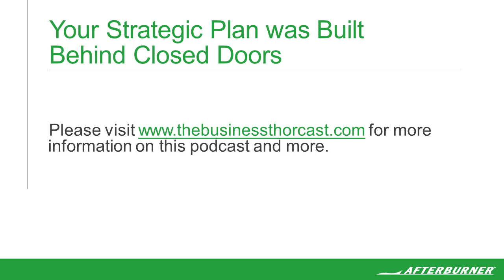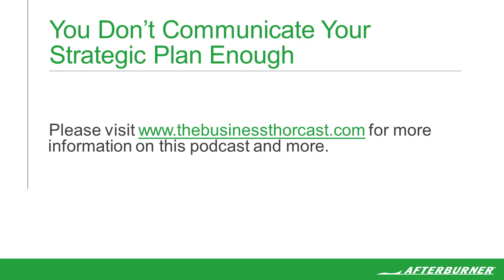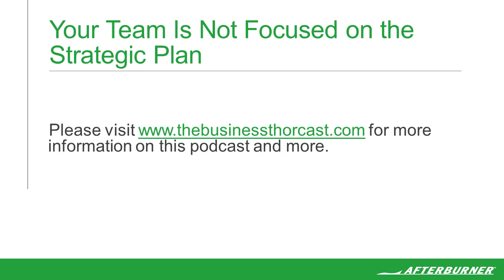Why Your Strategic Plan Will Fail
Discover why strategic plans often fail and how to ensure success in our latest episode of The Business Thorcast, "Why Your Strategic Plan Will Fail." With over 20 years of experience, Afterburner's Founder, Jim “Murph” Murphy, shares invaluable insights into the common pitfalls that derail strategic initiatives. Join us as Murph and Thor delve into the top five reasons behind strategic plan failures and uncover actionable strategies to safeguard your plan's success.

Whether you're a seasoned executive or a budding entrepreneur, this episode provides essential guidance for navigating the complexities of strategic planning. Don't miss out on this illuminating discussion—tune in now to fortify your strategic endeavors!

ACCELERATING PERFORMANCE THROUGH FLAWLESS EXECUTION

We believe corporate teams can execute with the same precision and accuracy as elite military aviators and special operations teams.
This is the core of who we are and what we do for our clients. We inspire teams, align them on their purpose and help execute their plan to accelerate their performance.

THE AFTERBURNER DIFFERENCE
Transactional consulting engagements typically result in recommendations from gurus that leave you and your team left to execute on your own — from implementation to adoption and sustainment.

Afterburner is different. Our Flawless Execution methodology is a simple, scalable, and holistic process that gives you and your team a framework that creates a shared common mental model of execution that aligns and enables accountable action.

We connect strategy to execution with our cutting-edge training programs that include keynotes, team building seminars, workshops, training, coaching, and consulting programs.

Our programs empower leaders to accelerate learning and improve performance. We leverage the same principles of teamwork, accountability, and continuous learning that we utilized in our military careers to WIN when the chips were down, the stakes were high, and failure was not an option.